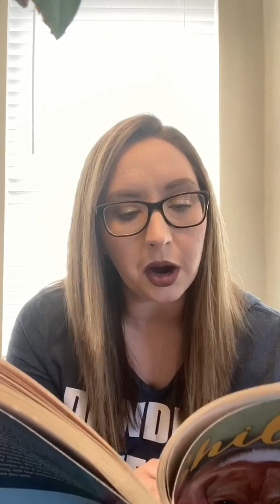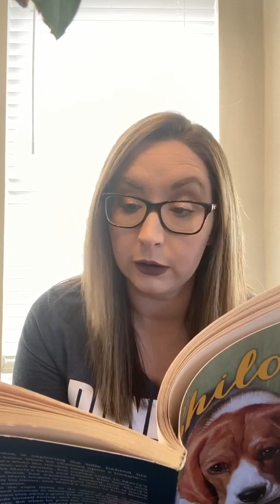Shiloh - Chapter 3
**Reading online with permission from the publisher.